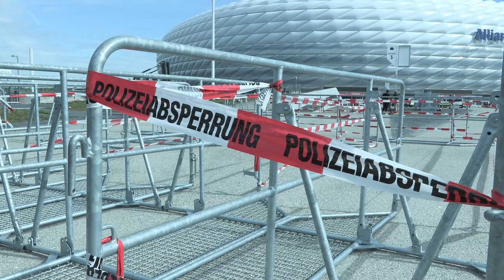Sicherheitskonzept - Münchner Polizei gut gerüstet für die bevorstehende Fußball-Europameistersc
Nicht nur die Deutsche Nationalmannschaft ist in den letzten Zügen der EM-Vorbereitung, sondern auch die Münchner Polizei.

Wenn die Welt morgen zum Eröffnungsspiel nach München schaut und tausende Fußballfans in der Stadt feiern, muss das Sicherheitskonzept stehen. Mit über 2000 Beamten ist die Polizei rund um die Fußball-Europameisterschaft im Einsatz und bekommt auch Unterstützung aus dem Ausland.